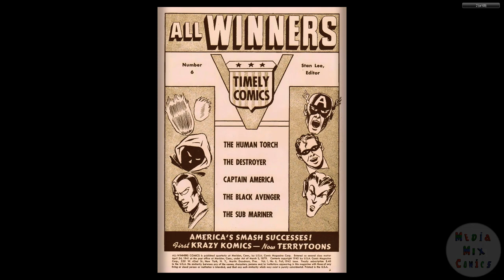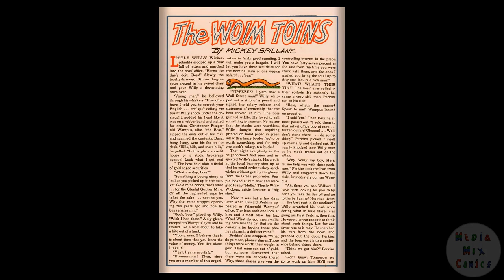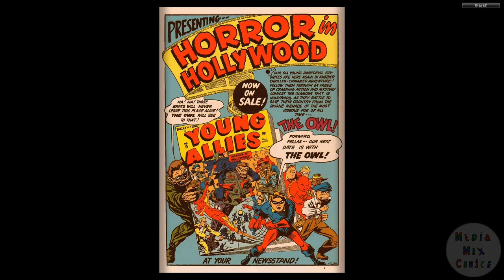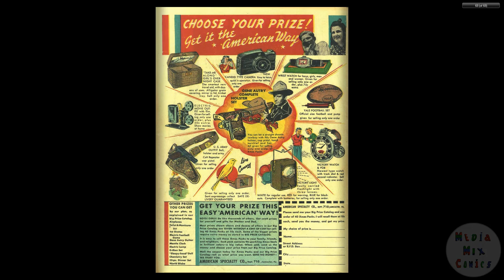194211 All Winners Comics v1 006 Fall